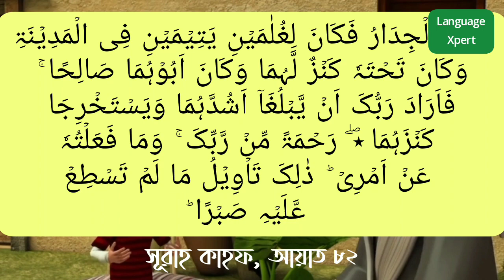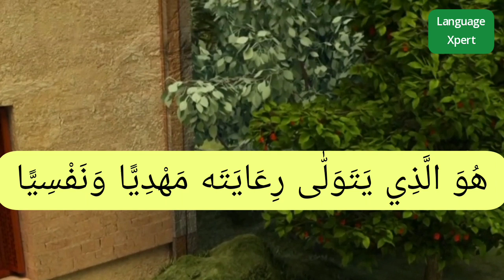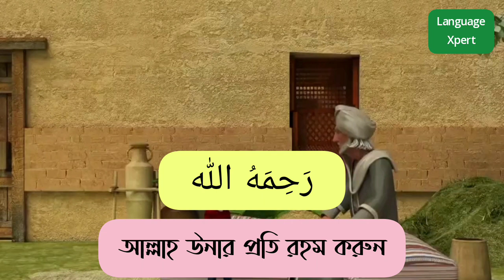ওমর সিরিজ | পর্ব ০৮ | ইসলামি কার্টুন দেখে আরবি শিখুন | Omar Series | Part 08 | LanguageXpert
Omar series 7 Learn Arabic by watching cartoon,
ওমর সিরিজ ৭। ইসলামিক কার্টুন দেখে আরবি শিখুন।

সকল আপডেট পেতে এবং আপনার যে কোন প্রয়োজনে যোগাযোগ করতে আমাদের হোয়াটসএপ গ্রুপে জয়েন করুন।

ওমর সিরিজ এর পর্ব সমূহ

খুতবা সিরিজের পর্ব সমূহ

আমাদের চ্যানেলের অন্য সিরিজ গুলো দেখুন।
প্রথম পর্ব (কিভাবে অজু করবো)

আরবি শিক্ষা. আরবি শিক্ষা কোর্স, আরবি শিক্ষার সহজ উপায়, আরবি কথা বলা শেখা, আরবি কথা শিখতে চাই, মুভি দেখে আরবি শিখুন,  আরবি ভাষার মুভি,
how long does it take to learn arabic
how hard is it to learn arabic
how hard is arabic to learn
how to learn arabic for free
how to learn arabic free
how to learn to read arabic
how long to learn arabic
why is arabic so hard to learn
how to learn the arabic alphabet
learn how to write in arabic
learn how to write arabic
how to learn arabic fast
why learn arabic
which arabic dialect to learn
learn how to speak arabic
how to learn egyptian arabic
how to learn quranic arabic
how to learn quran arabic
how to learn arabic for quran
where to learn arabic